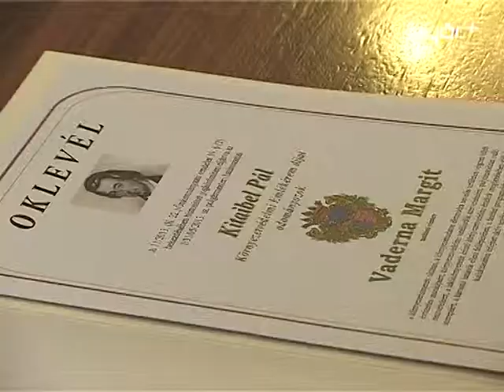Kitaibel-díj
A környezetvédelmi világnapon, azaz június 5-én, ismét gazdára talált városunkban a Kitaibel Pál-díj. Az emlékérmet immáron 13. alkalommal adta át a város önkormányzata, hiszen Győr számára fontos a környezet, ezáltal pedig a jövő védelme, óvása. A díjat Vaderna Margitnak ítélte Borkai Zsolt polgármester és Sík Sándor önkormányzati képviselő, a hamarosan nyugdíjba vonuló pedagógus ugyanis sokat tett annak érdekében, hogy a diákok már egészen fiatal korban elsajátítsák a környezettudatos életmód alapjait.